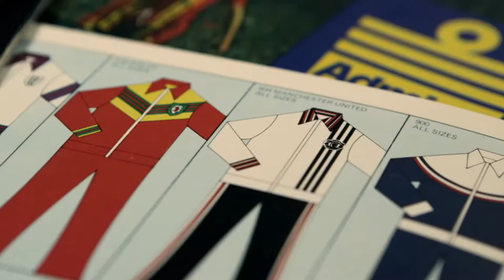Get Shirty - The Admiral Documentary trailer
Admiral are the first company to produce replica football kits.

Get Shirty tells the story of Admiral from its beginnings as a maker of nuns' knickers to its role in kick-starting a new multi-billion pound sportswear industry with their brand new strips.

Responsible for design classics and controversial kits like the infamous Coventry City brown away get-up, the Leicester firm claimed to be the first company to produce replica kits for kids to buy to look like their heroes.

The documentary features surprising anecdotes and recollections along with archive footage, illuminating a time when the now ubiquitous sportswear industry was in its infancy. Key members of the Admiral team - designer Lindsay Jelley, managing director Bert Patrick, and staff who made the kits reminisce about what happened. Players Peter Shilton and Mick Channon, who wore the kits, including the classic England World Cup '82 design, give their insights into what they were like to wear.